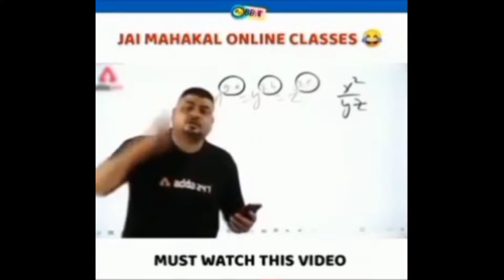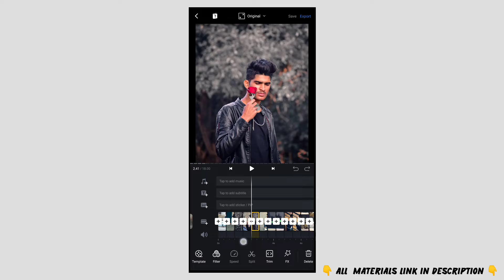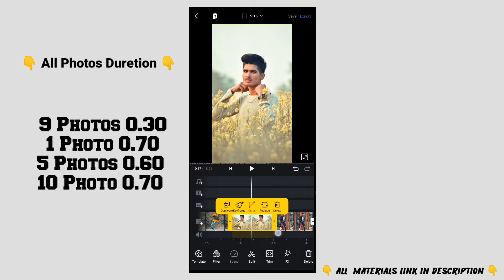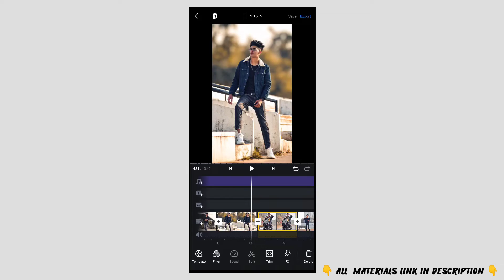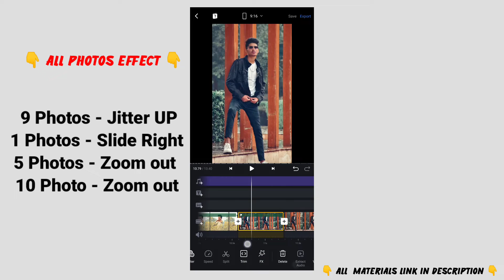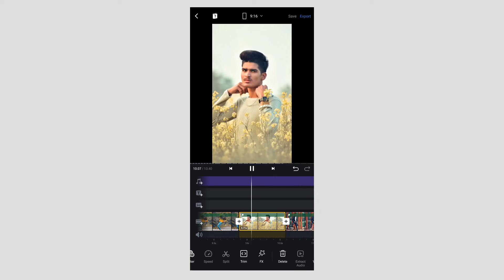Go down deh new trending video editing in VN App | Bts new trending music tiktok editing tutorial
∆ All Instagram Tranding Reels Editing Tutorial      Playlist | Most Viral Tranding Reel Editing Tutorial: